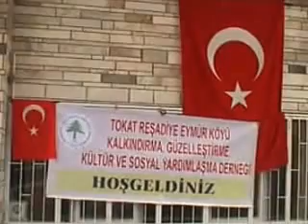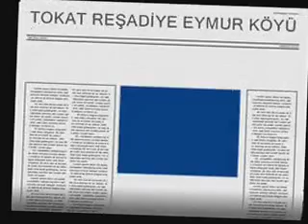EYMUR TV TOKAT REŞADİYE EYMUR KÖYÜ İSTİŞARE TOPLANTISI 20.ARALIK 2015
EYMUR TV TOKAT REŞADİYE EYMUR KÖYÜ DERNEĞİ YER ALIMI İLE İLGİLİ İSTİŞARE TOPLANTISI 20 ARALIK 2015 ANKARA